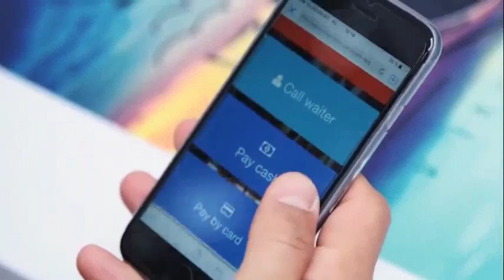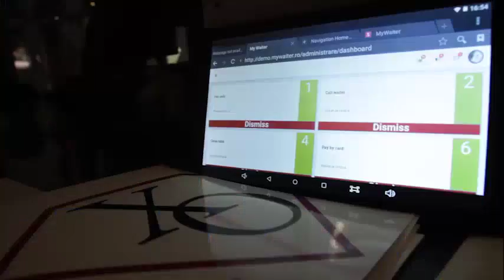MY WAITER @ XO Lounge Bucharest